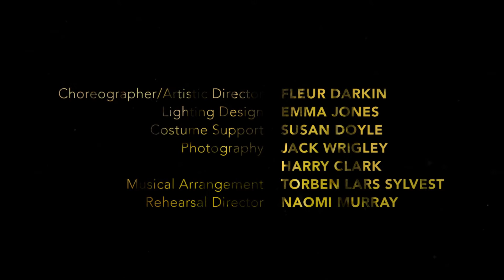Velvet Petal By Fleur Darkin Trailer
Inspired by the life-cycle of the Monarch butterfly, Robert Mapplethorpe’s polaroids, and the transformative power of beauty, created out of whatever is on the bedroom floor. Velvet Petal is coming to Lighthouse on 23 May.